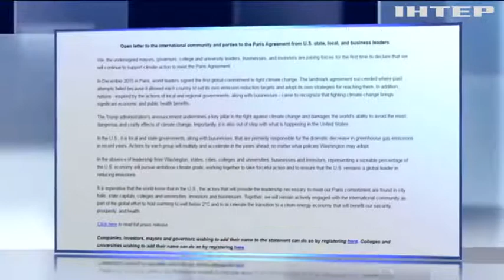Города в США отказались выходить из Парижского соглашения